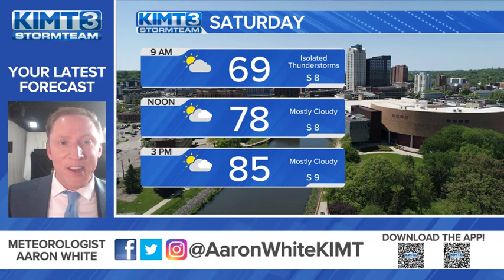Record highs could be broken this weekend!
Mostly sunny skies continue through the weekend, and it will be quite warm as highs reach the low to mid 80s. These temperatures will be running 15-20 degrees above normal, and these warm conditions will continue into the start of October next week. We'll be tracking another system for the middle of next week to bring a chance for showers and thunderstorms, along with cooler weather for the end of next week.